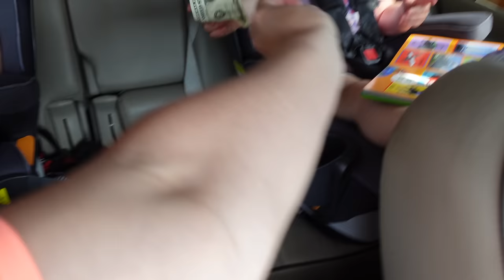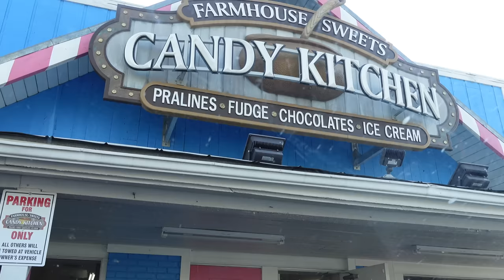I can't believe this happened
As always we want to thank you for being a part of our family. Never forget to stay positive, stay country, and stay true to your roots.